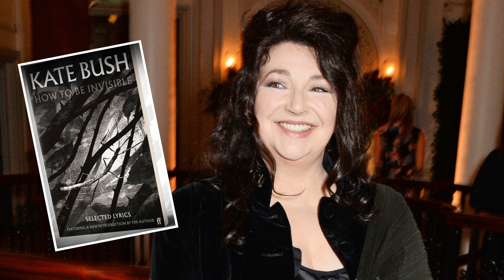#76 Kate Bush: A História toda.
Kate Bush é uma das artistas musicais mais icônicas e inovadoras da história da música popular e conquistou o mundo com sua voz única, composições cativantes e performances teatrais. Ao longo de sua carreira, que se estende por décadas, ela deixou sua marca na indústria musical, explorando uma ampla variedade de estilos musicais e influenciando gerações de músicos. Neste vídeo, exploramos a incrível jornada musical de Kate Bush, desde seus primeiros anos como um artista prodígio até seu retorno triunfante às paradas de sucesso recentemente. Vamos mostrar sua evolução artística, álbuns icônicos e contribuições duradouras para a música, bem como destacar momentos significativos em sua vida pessoal e profissional. Venha comigo nesta viagem pela carreira fascinante de Kate Bush e descubra por que ela continua a ser uma figura reverenciada na cena musical global.